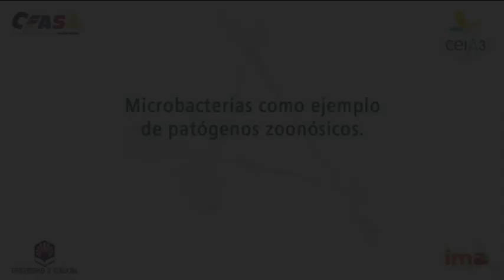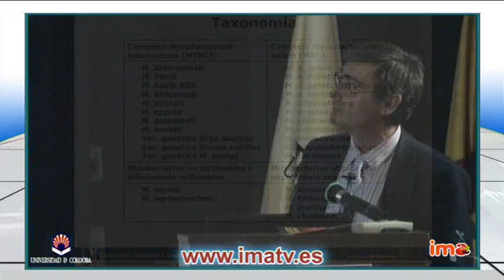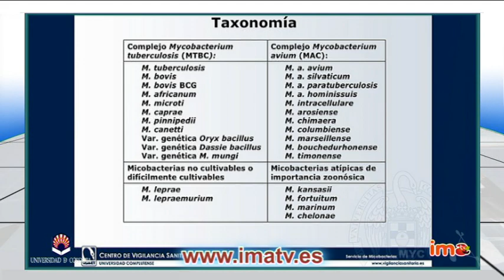Micobacterias como ejemplo de patógenos zoonósicos. Lucas Dominguez Rodriguez. Imatv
Lucas Domínguez, catedrático de la Facultad de Veterinaria de la Universidad Complutense de Madrid y Director del Centro Visavet, de apoyo a la investigación, repasa la taxonomía y las características de estos microorganismos.